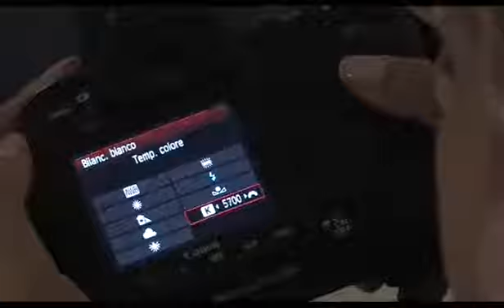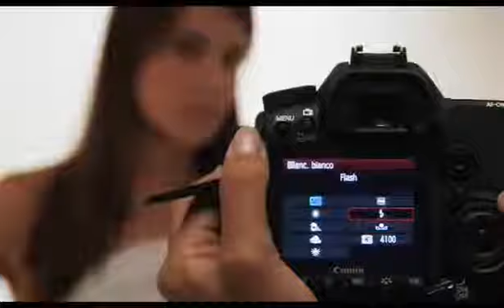#04 FOTOGRAFIA E ARTE TECNICA iluminazione per il nudo